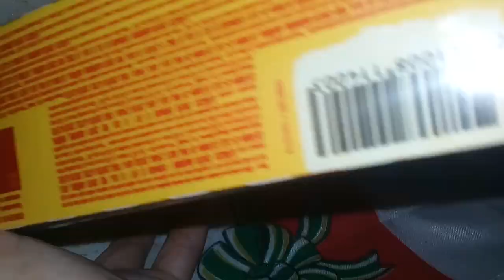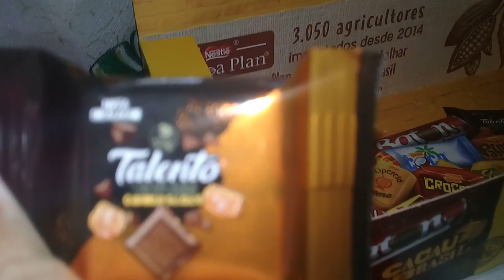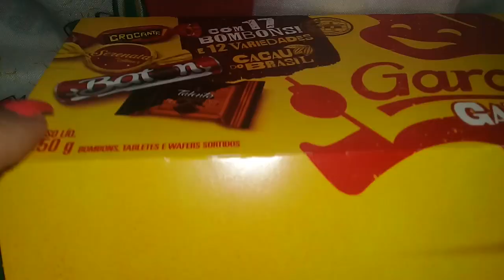Mostrando quais Bombons Garoto vem na caixa de 2021🍬